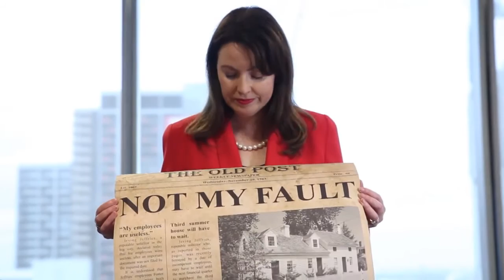TJMF Guidelines: "Managing Your Practice"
TJMF thanks BottledSnail and Josh Glanc for his fantastic performance in the video.